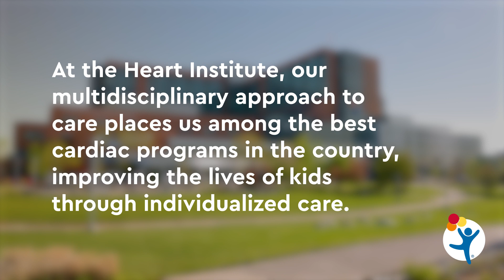The Heart Institute at Children's Hospital Colorado – Here, it’s Different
At the Children’s Hospital Colorado Heart Institute, our high volumes mean vast experience, our advanced technology means more accurate diagnoses and our multidisciplinary collaborative approach means more effective and comprehensive treatment. All these things combine to mean better outcomes for children with heart conditions. Learn more about what makes our Heart Institute different